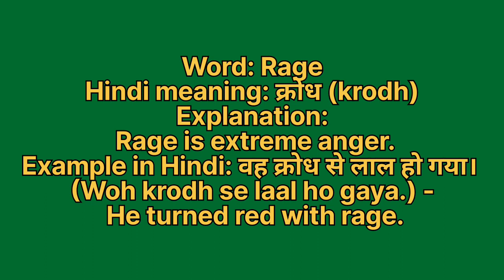Rage meaning in hindi | Rage meaning ka matlab kya hota hai | Word meaning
Rage in hindi
Rage ka matlab kya hota hai
english to hindi
word meaning
what is rage
Rage हिंदी अर्थ